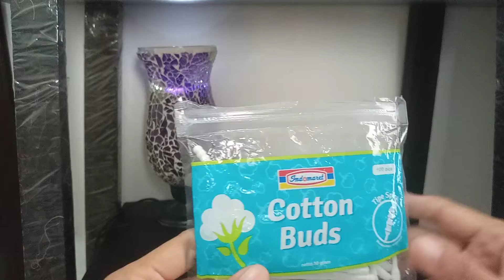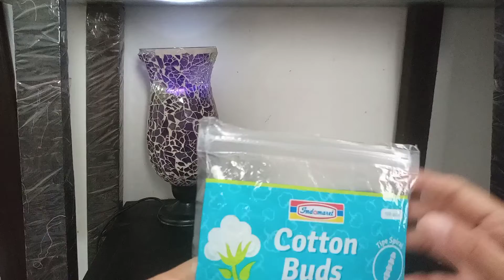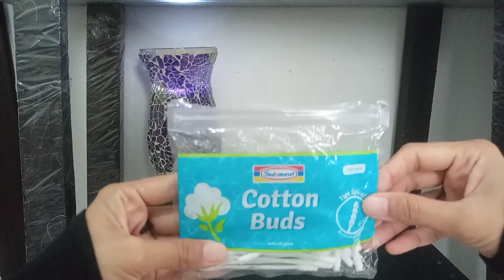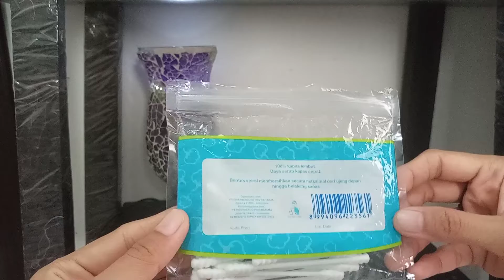Cotton Buds Indomaret Type Spiral Review